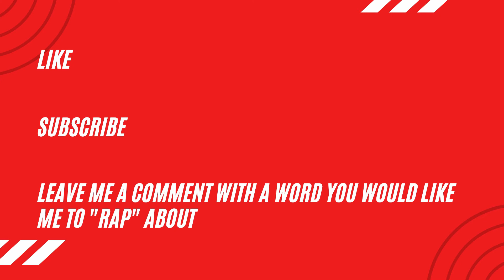Learn How To Rap Challenge: Day 284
It is DAY 284 of my learn how to rap challenge and the word of the day is DEBATE.

Thank you to Chanidu Ratnayake for the recommendation!

Through the ups and downs I am here to stay.

Presenting..(insert drum beat)..NOT UP FOR DEBATE

284 rap down 81 raps to go...